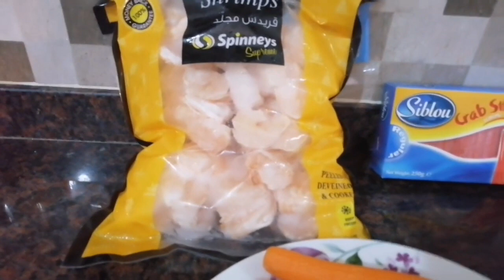Caldo de camaron con cangrejo 🍲🍤🥕🍅